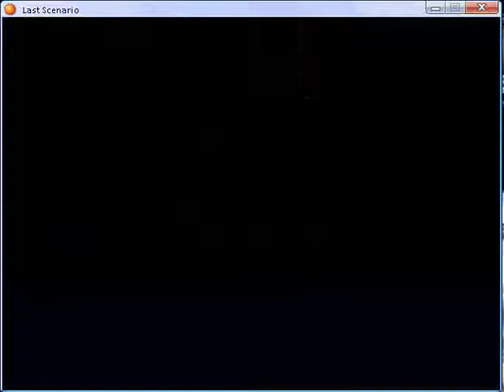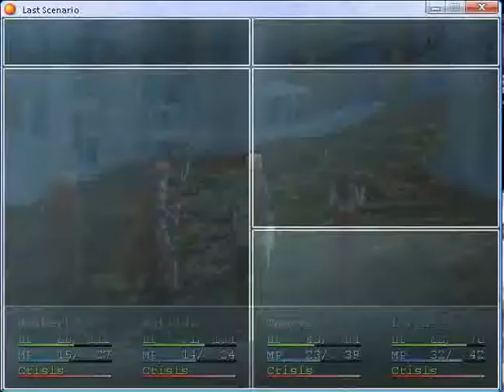Last scenario part 42.flv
Underground Waterway part 6